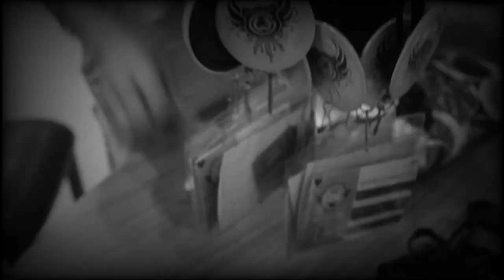Gateways 2020 - TECHOVID | PROMO | CHRIST ( Deemed to Be University )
Curtain raiser for our National IT fest.
It’s showtime. Gateways is coming soon. Be a part of this celebrated festive at Department of Computer Science, CHRIST(Deemed to be University).

About Gateways:
Gateways is the national level intercollegiate post graduate IT fest, organized by the Department of Computer Science, CHRIST (Deemed to be University). It provides the much-needed exposure which is a prerequisite to survive in the IT industry. Participants from different colleges take part in various technical and non-technical events that offer entertainment and intellectual challenges. Gateways provides a platform to the participant where they experience essential aspects of the IT Industry. We are jubilant to invite you for the version of Gateways, which continues to benefit the students in developing their organizational and soft skills and to showcase their talents.

The theme on Gateways 2020 is Techovid, COVID-19 is unlike any other crisis that has impacted the entire world. In spite of fast spread, people across the world are putting up a brave fight and technologies have had their own significant role in manoeuvring this new situation. Technology has helped the world in holding the fort against COVID-19. Most of the educational institutions have started to offer their courses online to make sure education is not disrupted due to the pandemic. Technologies used in distant learning include video conferencing, augmented reality, 3D printing, virtual reality, and robot teachers enabled with artificial intelligence. Businesses have quickly adopted work-from-home policies, using online meeting software and collaboration platforms. Delivery apps are offering contactless delivery, whereby delivery executives drop essentials off at a specific point or at your doorstep without any physical contact. Moreover, mobile payment apps are reducing the threat of transmission through paper money. Families and friends are now catching up and socializing virtually. Contact tracing apps like Aarogya Setu have assisted in tracking the COVID-19 spread. Temperature monitoring technologies have assisted in measuring the body temperature of individuals from a distance. Drones are being used for food deliveries, tracking population, transporting test kits, spraying disinfectant, and for delivering medicines to quarantine areas, etc. Technology will not be able to avoid the onset of a pandemic; nevertheless, it can assist in managing a crisis more effectively

Video By: Gateways Studio